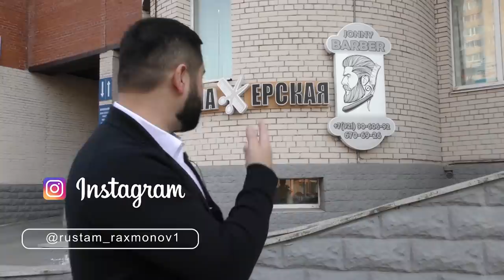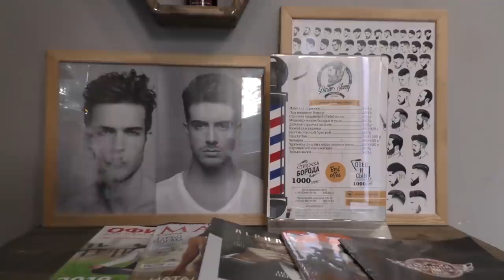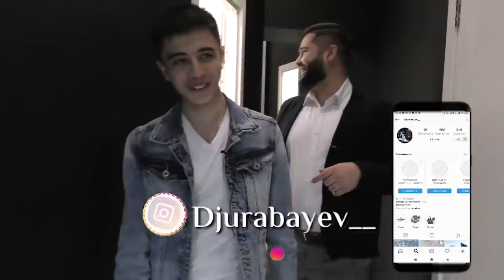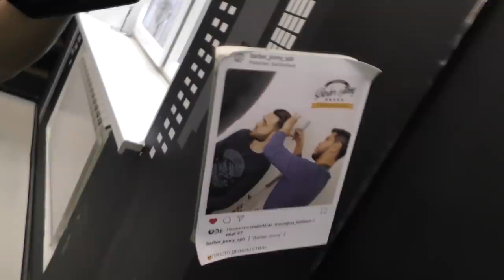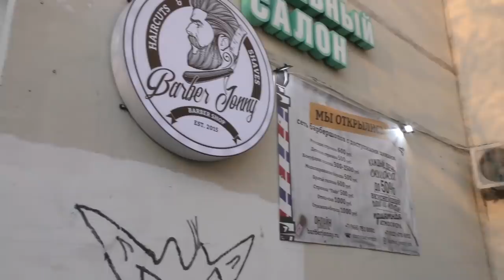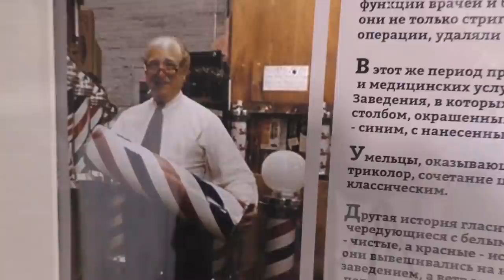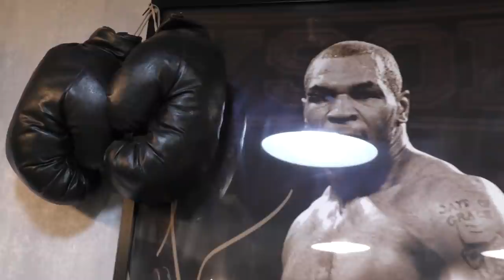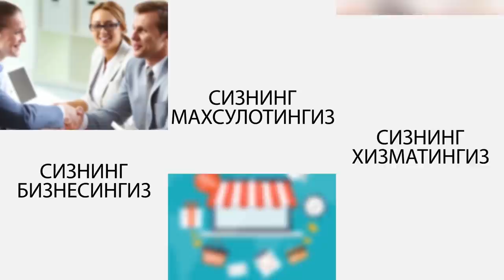21 YOSH , 1 OYDA 10.000$ (BARBER JONNI)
М.Беговая ул.Савушкина 124 к1
М.Беговая Приморский проспект 137 к2
М.Озерки проспект Энгельса 115 к1